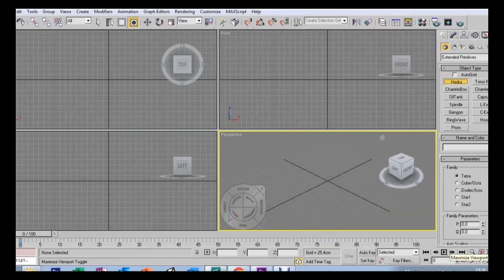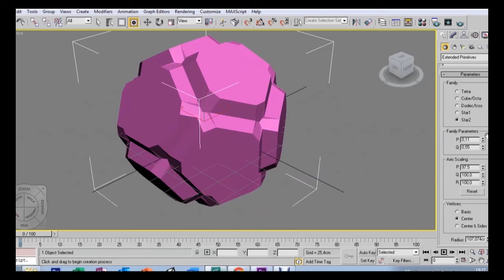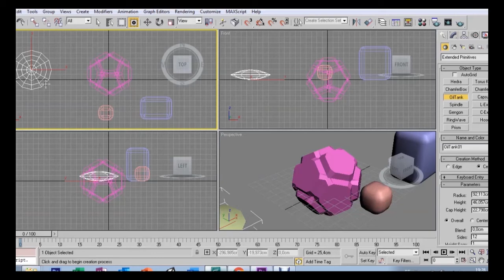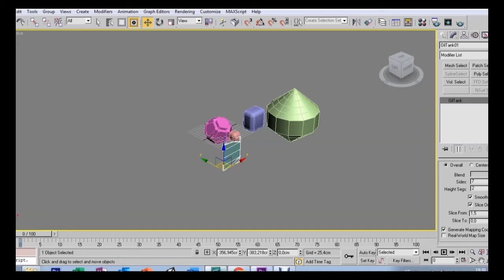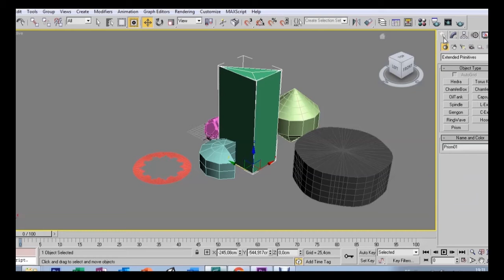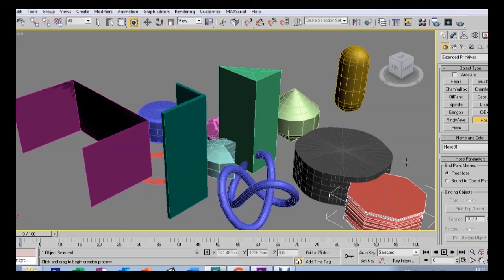AULA 10 - EXTENDED PRIMITIVES - 3DS MAX 9